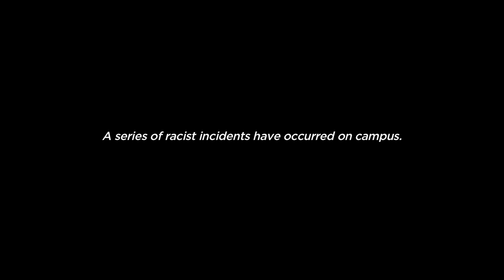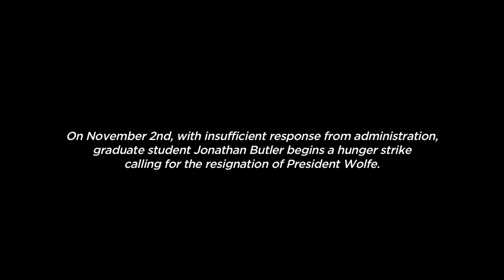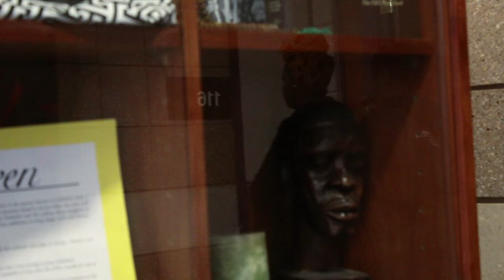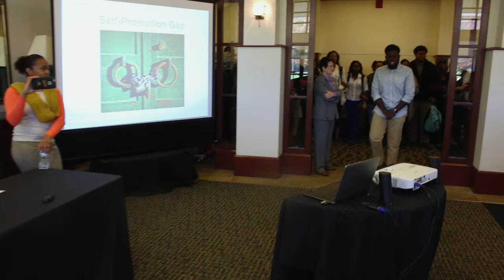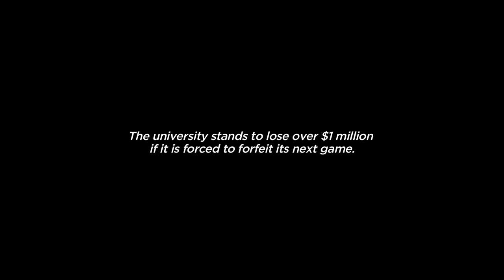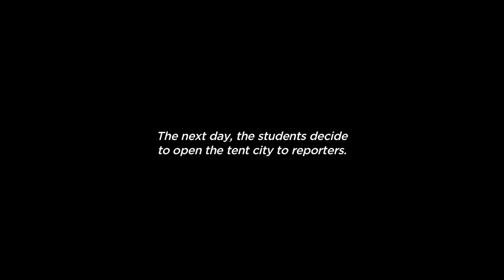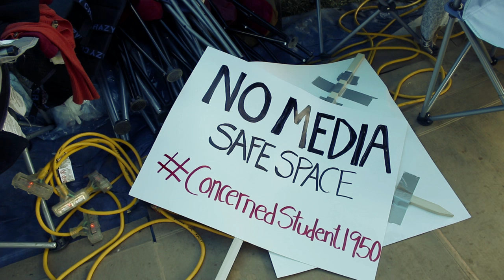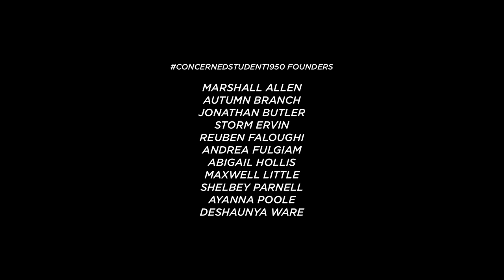Field of Vision - Concerned Student 1950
A series of racist acts prompts three Mizzou students to pick up cameras and take us inside the student movement that brought down their college president. From the hunger strike, to victory, to the fear of violent reprisals, we live with the students who started a campus revolt.

A film by Adam Dietrich, Varun Bajaj and Kellan Marvin.